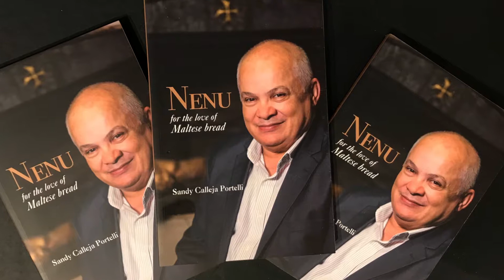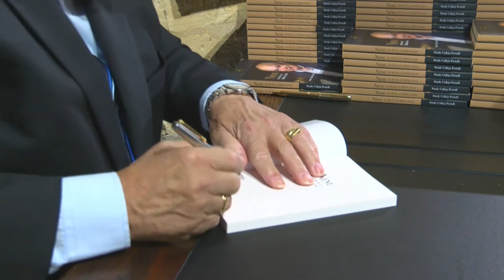"Nenu, for the love of Maltese Bread” Book Launch (Founder of Maypole)